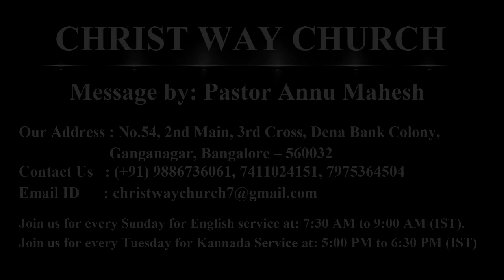Be Self-controlled, Be Alert and Resist Satan - CWC - Pastor ANNU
Christ Way Church     No.54, 1st floor, 2 Main, 3" cross, Dena Bank Colony, Ganganagar, Bengaluru -560032

Christ Way Church welcomes you to hear a powerful message from Pastor Annu Mahesh. The title is ‘Be self controlled, be alert and resist Satan'.
It is very important to understand who our adversary the devil is and what he is able to. God gives us advice about Satan in 1 Peter 5.8,9 be sober, be vigilant because your adversary the devil walks around like a roaring lion seeking whom he may devour. Resist him, steadfast in the faith knowing that the same sufferings are experienced by the brotherhood in the world. We are advised to be self controlled and alert to resist Satan. We have to keep resisting Satan in our heart, our attitude, thoughts and in our actions. Be alert specifically in your weaknesses as your weaknesses is his advantage. You can’t become a successful follower of Christ until you understand that you have an enemy who works tirelessly to turn you to be a sinful person. God will not allow us to be tempted more than we are able to. His attack are deliberate, wilful and purpose of doing harm to us.
Jesus warned Peter, Satan wants to have you to sift you like wheat but I have prayed for you that your faith fail not. Satan has authority to sift us with the permission of God to refine us and we will be sifted through various kinds of temptations. God asked us to pray that lead us not into temptation. If we don’t pray enough we will not get self-control. We need God’s help to do righteousness. It is not the problem that is making us unhappy but our sins. God’s blessings and promises have conditions attached. We will die in our sins if we don’t believe who Jesus is. God allows us to go through the period of sifting. Sifting is a process where the chaff of the wheat is removed. It is the time of our pain, sufferings and sicknesses. God allows sifting in our life so that things in our life that need to be changed can be removed. It is the time of growing, our faith is challenged. It is the time when things will happen that are not in our control at all. It is the time to exercise self control for the believers in their thoughts and actions. It is the time to be a witness for God. Our problem has got a purpose. We have to trust God in the time of our sifting. We are under the satanic attack. God allowed this to transform us. During this time we need lot of prayers, either we will stand or fall. Prayers, meditation and the word of God against your wrong and sinful thoughts and praising God will give you strength at that time. Tests and challenges allow us to grow in maturity, removing all chaff from our heart. We will not be able to strengthen others until we are passing the test and stand in righteousness. We can overcome Satan by the blood of the lamb, through the testimonies and not loving our lives until death. Have the miracles of God daily in your family.

ದಯವಿಟ್ಟು ನಮ್ಮ ಕ್ರೈಸ್ಟ್ ವೇ ಚರ್ಚ್ ಕನ್ನಡ ಚಾನಲ್‌ಗಾಗಿ ಕೆಳಗಿನ ಲಿಂಕ್ ತೆರೆಯಿರಿ ಮತ್ತು ಚಂದಾದಾರರಾಗಿ ಮತ್ತು ಅಧಿಸೂಚನೆಗಾಗಿ ಬೆಲ್ ಐಕಾನ್ ಕ್ಲಿಕ್ ಮಾಡಿ:

ಧನ್ಯವಾದಗಳು!